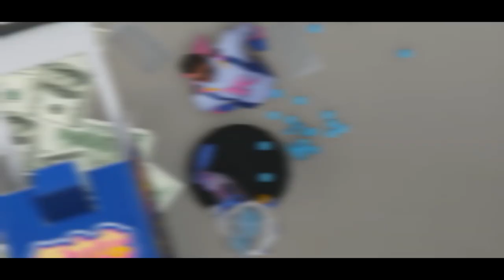David Lee - Two Pills Ft. Pnb Rock (GTA MUSIC VIDEO)